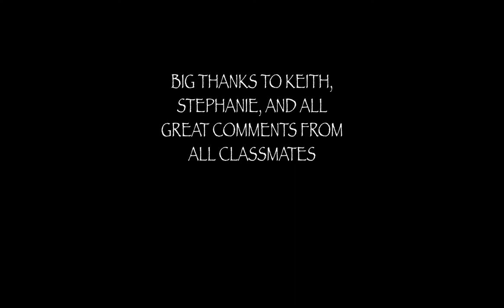T PALLADIAN VILLA WALKTHROUGH